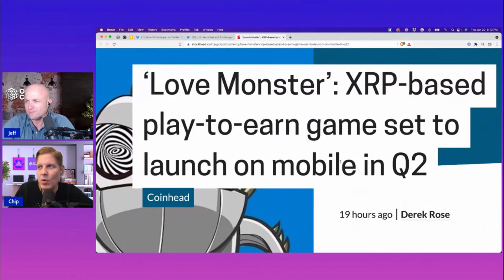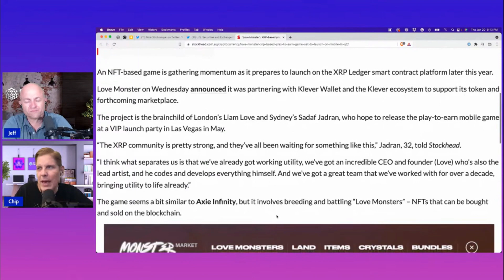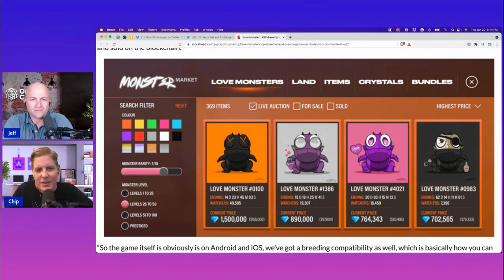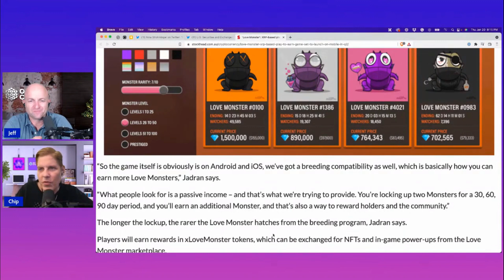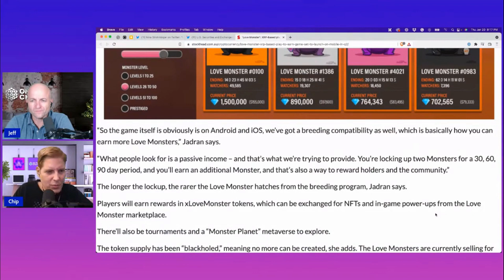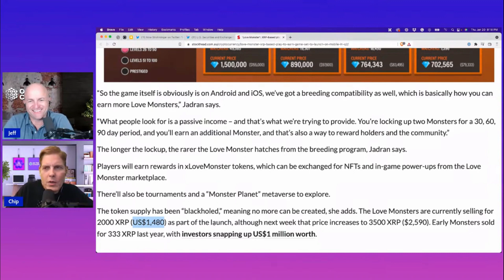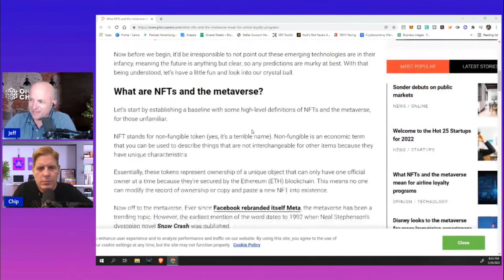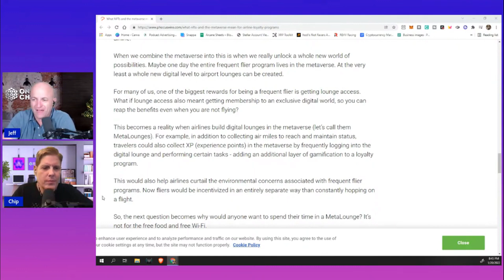NFT Play-To-Earn Games on XRPL - Airline Loyalty Programs NFT PAYOUT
JEFF

CHIP